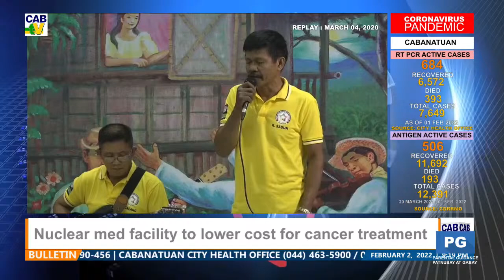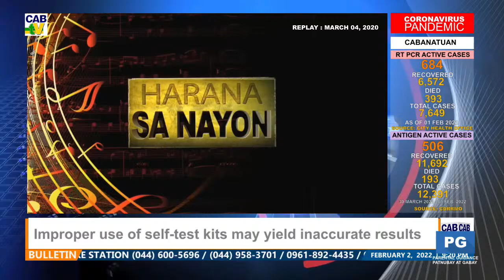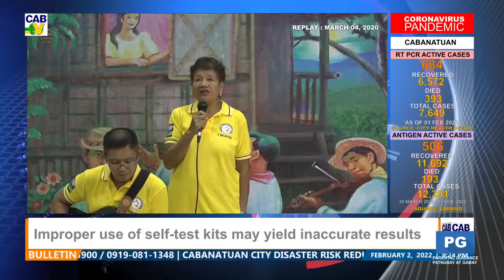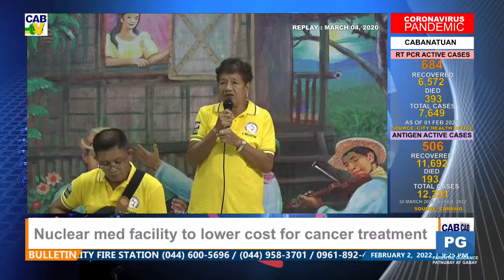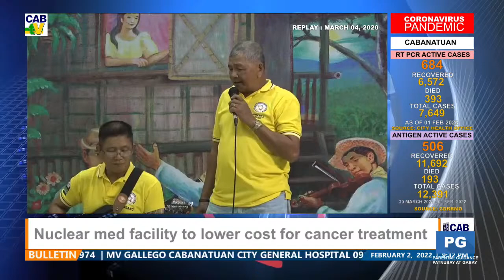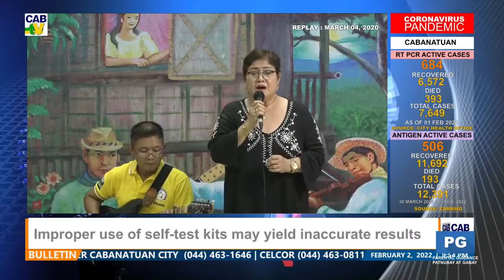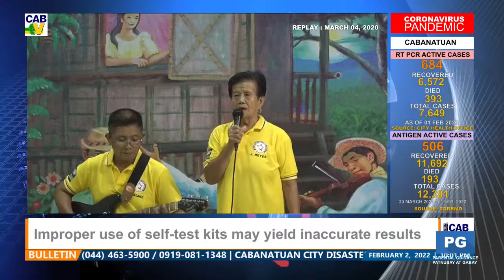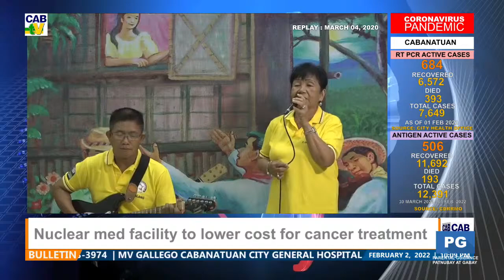HARANA SA NAYON SPECIALS